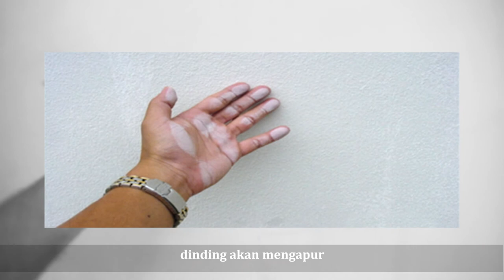PERBEDAAN CAT INTERIOR DAN CAT EKSTERIOR | TUTORIAL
Hai FreshPeople​ kali ini kita akan mengajak kalian membandingkan cat interior dan eksterior, sebenarnya apa sih bedanya. Penasaran kan? Yuk tonton videonya sampai habis ya!